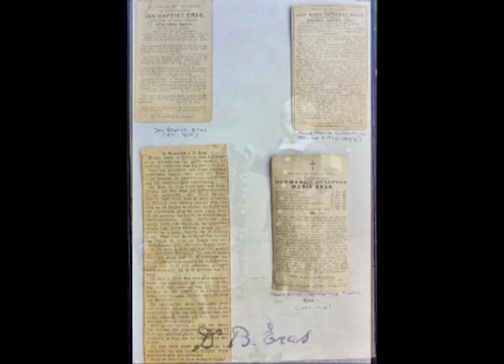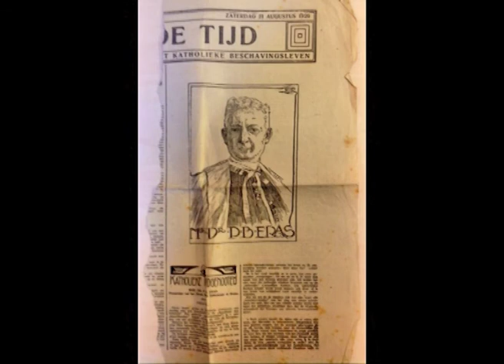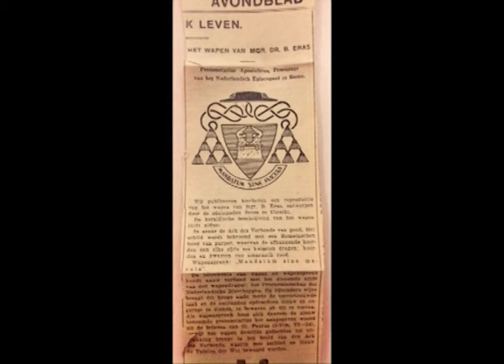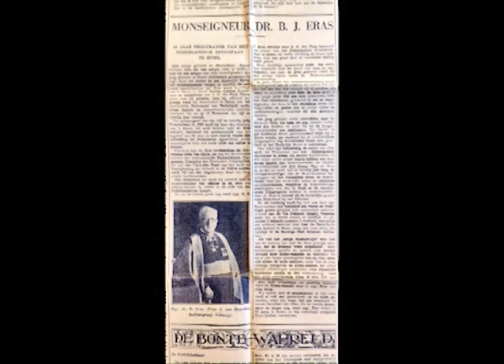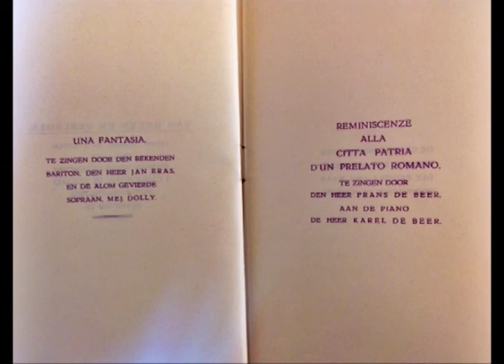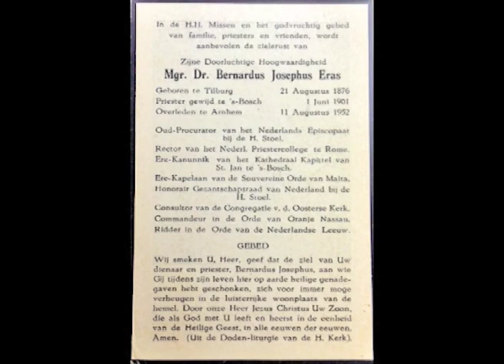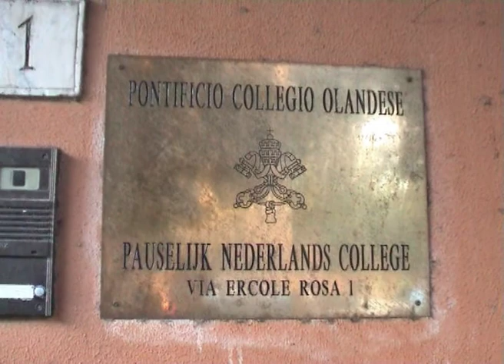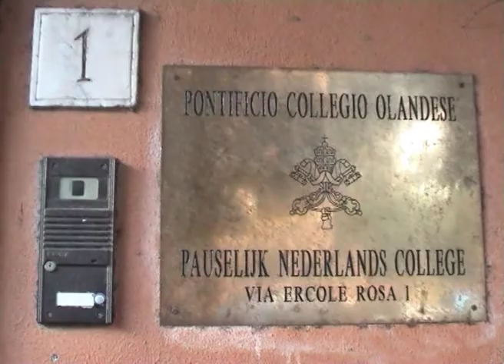Bernard Eras 250719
RONDOM BERNARD ERAS